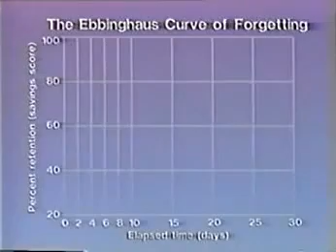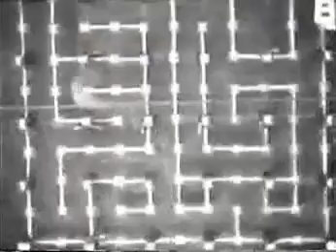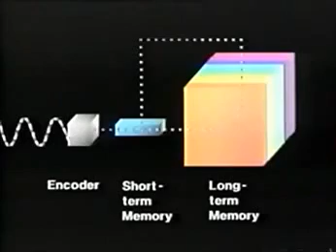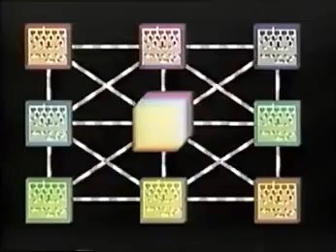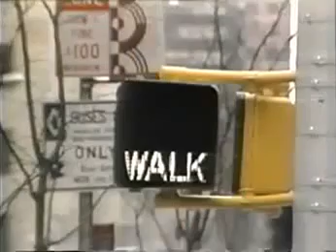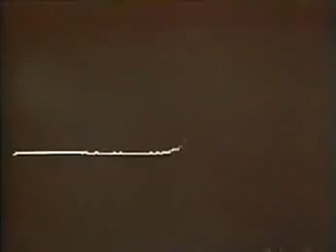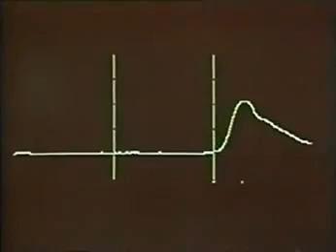Capitulo 6 - Descubrir la Psicología I Recordar y Olvidar